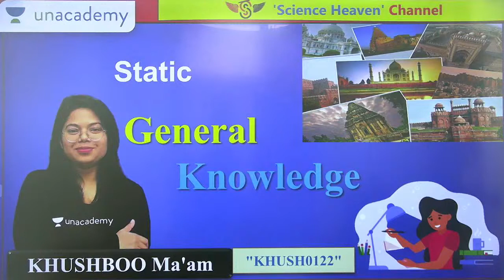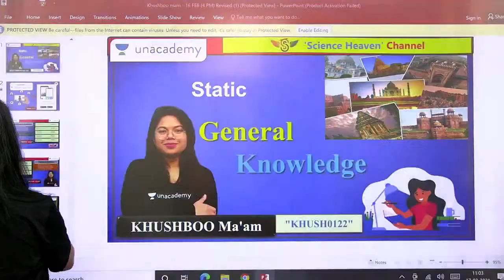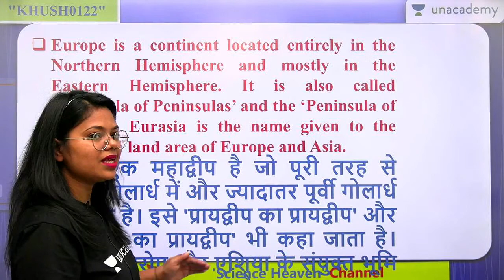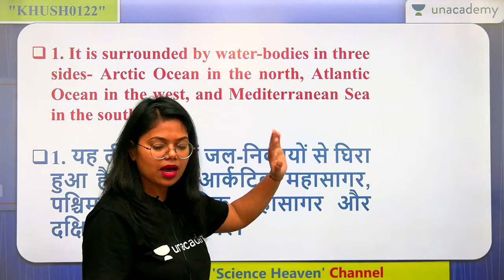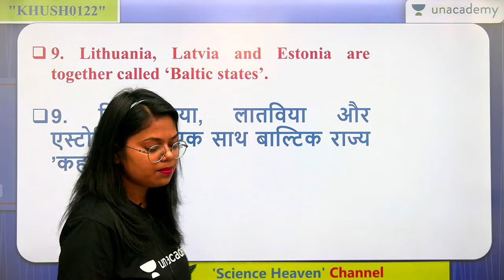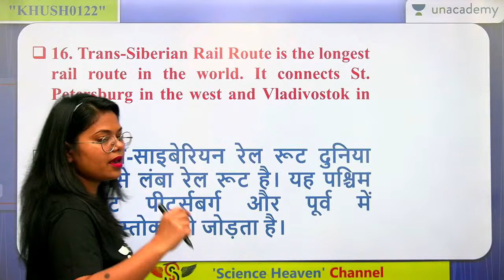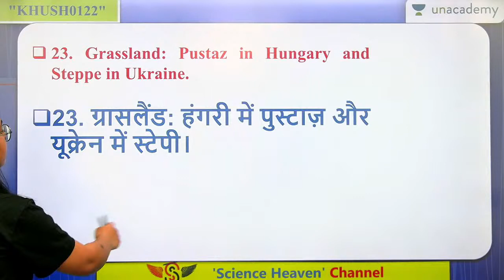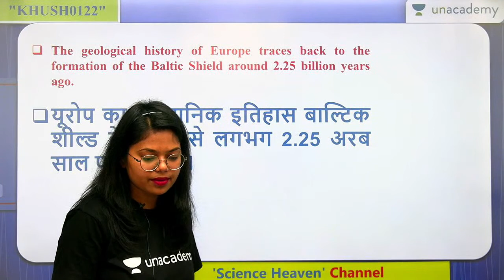11:00 AM - RRB NTPC/Group D | World Geography Mapping By Khushboo Ma'am | Europe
✿ RRB NTPC/Group D, SSC, Defence, State PCS 2020-21 Science by Amrita Ma'am:
09:00 AM - Current Affairs
01:00 PM - Special Video on Science
06:00 PM - Introduction of Biology
10:00 PM - Science Engine

1. Learn from your favorite educator
2. Dedicated DOUBT sessions
3. One Subscription, Unlimited Access
4. Real-time interaction with educators
5. You can ask doubts in the live class
6. Limited students
7. Download the videos & watch offline